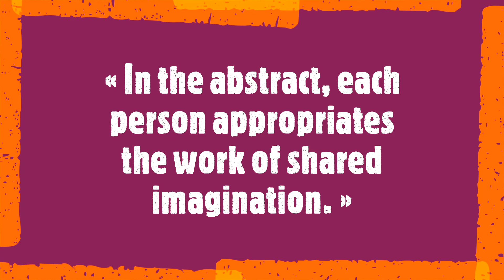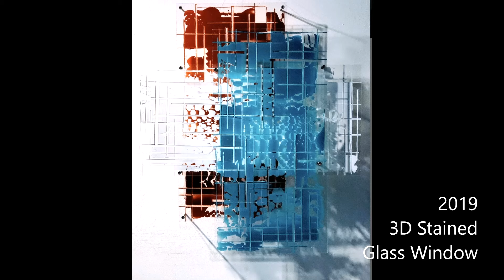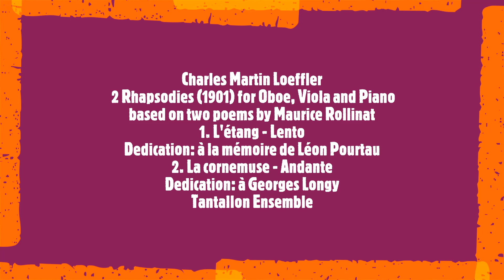François Noël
« In the abstract, each person appropriates the work of shared imagination. »

François Noël is a talented young French artist whose work has enjoyed national exposure. His paintings are completed in an abstract, modern and geometric style using bright, acrylic colors applied to the canvas using palette knives. Urban architecture, with its scale of buildings, the reflections on the glass facades, the lights of the advertising signs, are Noël's main sources of inspiration.
Soundtrack:
Charles Martin Loeffler
 2 Rhapsodies (1901) for Oboe, Viola and Piano
based on two poems by Maurice Rollinat
1. L'étang - Lento
Dedication: à la mémoire de Léon Pourtau
2. La cornemuse - Andante
Dedication: à Georges Longy
Tantallon Ensemble
March 21, 2024